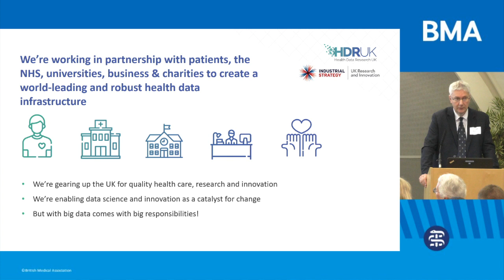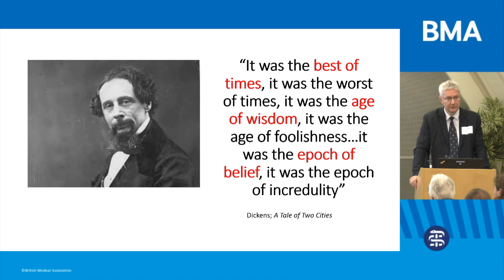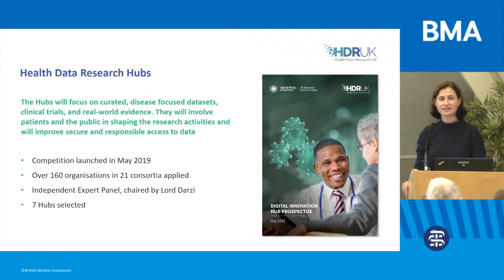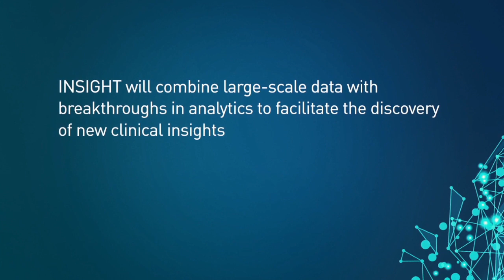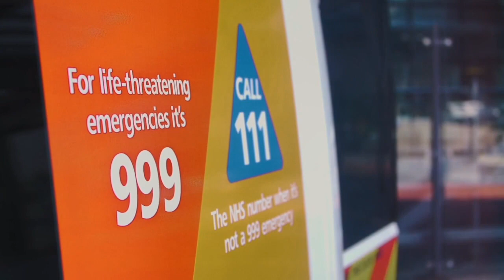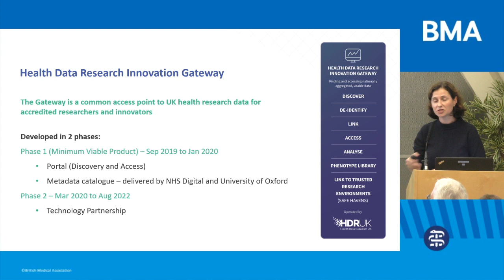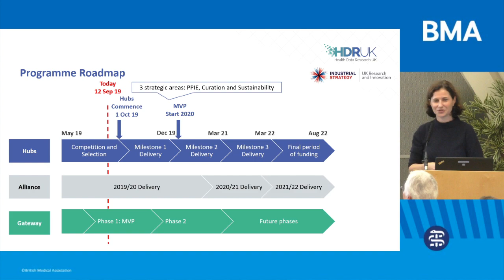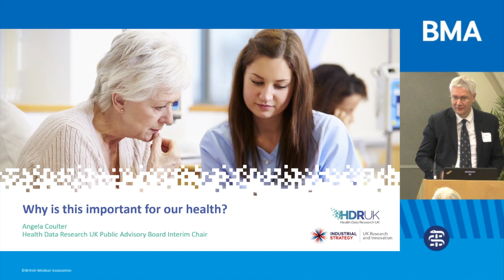Introducing the UK's world-leading health data research infrastructure - 12th September 2019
The announcement of the UK's seven new Health Data Research Hubs, lead by HDR UK and funded by UK Research & Innovation, took place on 12 September 2019 at BMA House in London. The event was also live streamed to an audience across the UK.

For more information on the Health Data Research Hubs visit: hdruk.ac.uk/infrastructure/the-hubs/